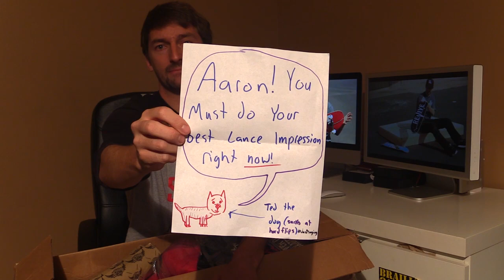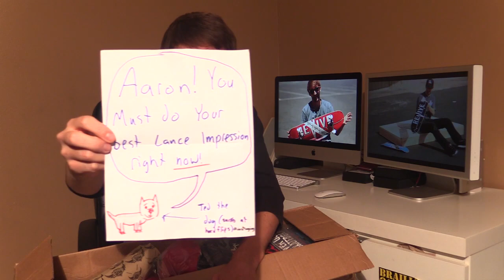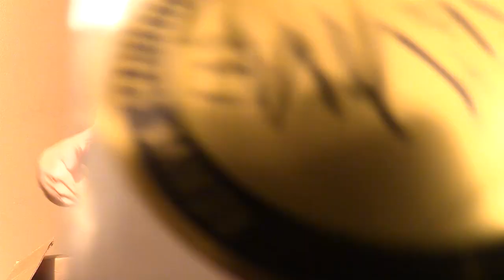AARONS NEW PRO MODEL GRAPHIC BOX OPENING!